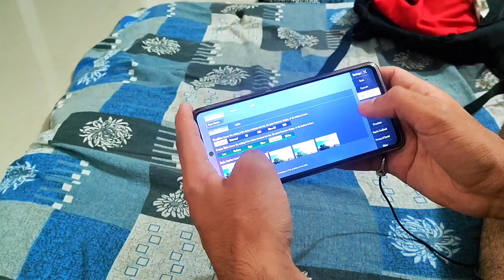Finally I got iqoo neo 6 | my bought iqoo neo 6 | iqoo neo 6 after new update(471 mb) | bgmi montage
NOTE-:- ALL THE CREDITS OF MUSIC USED IN MY VIDEOS GOES TO THERE RESPECTED OWNERS.

iqoo neo 6 vs poco f4 bgmi test tamil
poco f4 vs iqoo neo 6 bgmi graphics
poco f4 pro 5g vs iqoo neo 6 bgmi test
iqoo neo 6 vs poco f4 gaming test
iqoo neo 6 vs poco f4 5g gaming test
poco f4 vs iqoo neo 6 gaming test tamil
poco f4 gt vs iqoo neo 6 gaming test
poco f4 5g vs iqoo neo 6 gaming
poco f4 vs iqoo neo 6 gaming comparison
poco f4 vs iqoo neo 6 gaming test
poco f4 vs iqoo neo 6 gaming
iqoo neo 6 sensitivity bgmi 2.0
iqoo neo 6 sensitivity
iqoo neo 6 sensitivity pubg
iqoo neo 6 bgmi sensitivity
iqoo neo 6 gyroscope sensitivity
iqoo neo 6, iqoo neo 6 bgmi test
iqoo neo 6 unboxing, iqoo neo 6 review
iqoo neo 6 vs iqoo 9se
iqoo neo 6 battery drain test
iqoo neo bgmi test
iqoo neo bgmi
iqoo neo bgmi gameplay
iqoo neo 6 vs iqoo z6pro iqoo neo 6 vs iqoo 9
iqoo neo 6 pubg, iqoo neo 6 pubg gameplay iqoo neo 6 pubg lite test
iqoo neo 6 pubg test 90fps
iqoo neo 6 pubg test malayalam
iqoo neo 6 pubg lite
iqoo neo 6 pubg test graphics
iqoo neo 6 pubg montage
iqoo neo 6 gaming test pubg
iqoo neo 6 gaming mode
iqoo neo 6 gaming test malayalam
iqoo neo 6 gaming test free fire
iqoo neo 6 gaming josh
best gaming phone 2022 in india
best gaming phone 2022 under 20000 best gaming phone 2022 under 15000
best gaming phone 2022 malayalam
best gaming phone 2022 tamil
best gaming phone 2022 under 40000 best gaming phone 2022 under 10000
iqoo neo 6 battery drain testiqoo neo 6 battery test